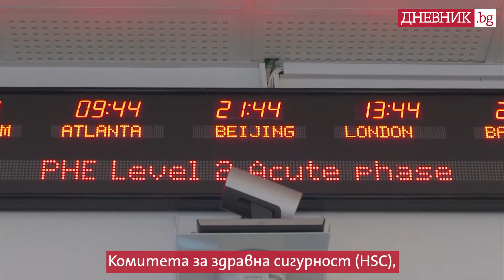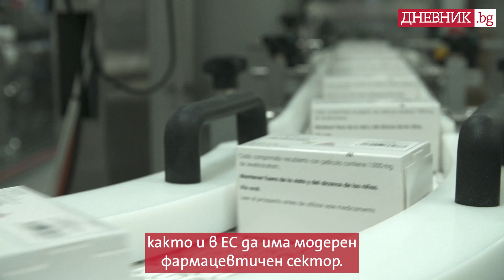Съюз срещу здравните кризи: Какво се променя за създаването на здравен съюз на ЕС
Доскоро общественото здраве бе отговорност на отделните страни от Европейския съюз. Вече не. Пандемията разкри сериозни недостатъци на това, че държавите не си сътрудничат. Наложи се всеобщо съгласие, че Европа трябва да е подготвена за следващи подобни трансгранични кризи и за инвестиране в здравето на европейците.

Прочети повече ТУК: ( линк към статия )
🔔 Абонирай се за: